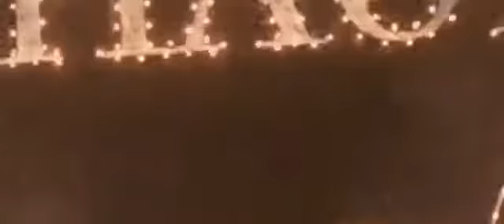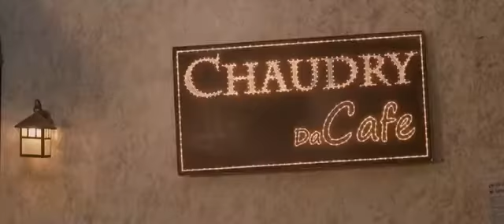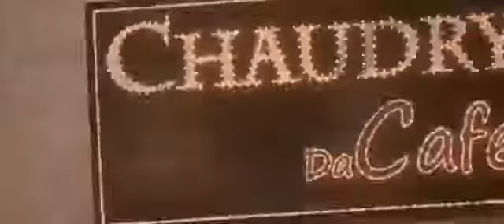Ethy Rakh_ Ibrar_Ul_Haq New Song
Owsum